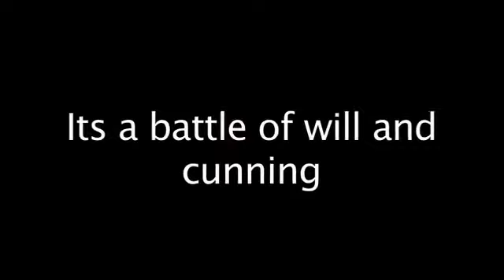DTV - Interrogators: the art of negotiation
Major Rebuke holds contract review sessions with his team of crack Interrogators in this cop show pastiche. Learn the three steps of negotiation: Prepare, Action and Consolidation; Discover what makes up these three steps and how you can implement your knowledge.